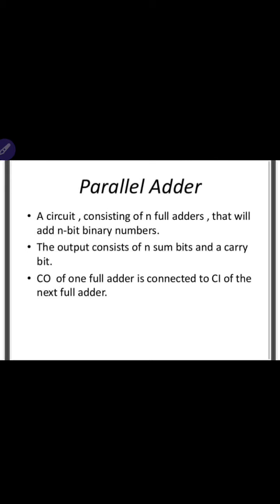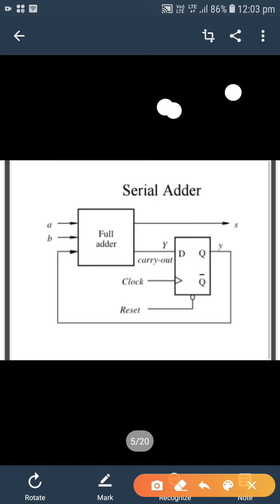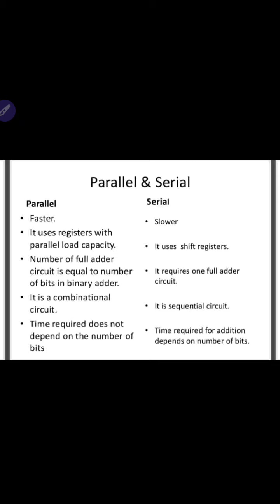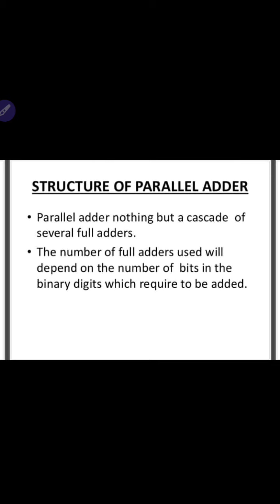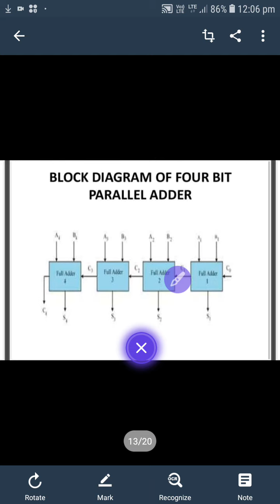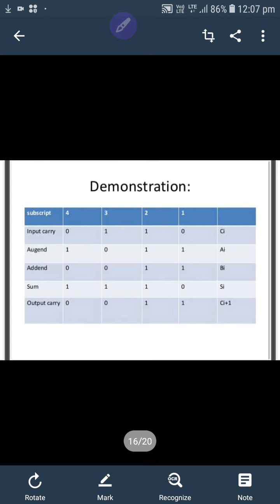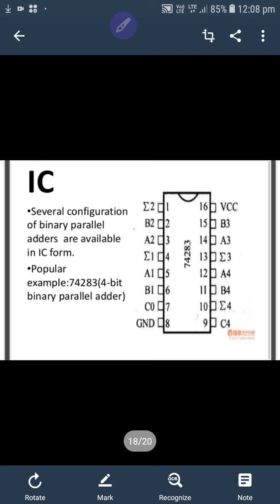EL/EF 205 E lecture on Binary parallel and serial adder by Mayurika JB gpc jodhpur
E-lecture on Binary parallel and serial adder by Mayurika JB